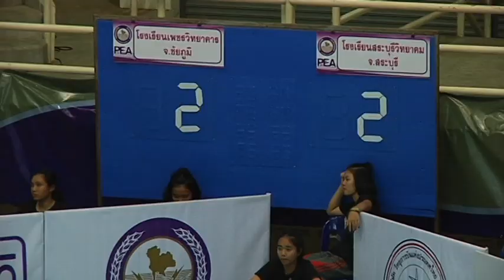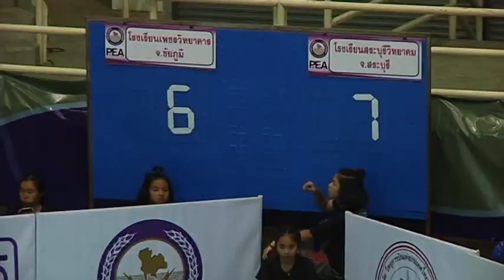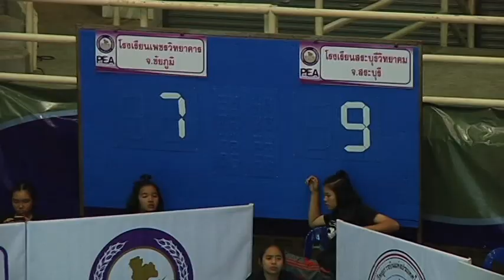HL PEA-U18 ไทยแลนด์ แชมเปี้ยนชิพ 2017 ชาย รอบแรก สระบุรีวิทยาคม - เพชรวิทยาคาร